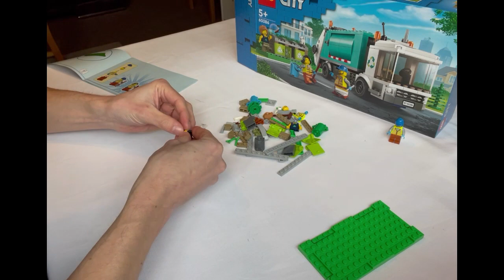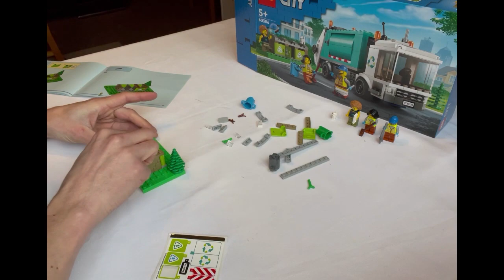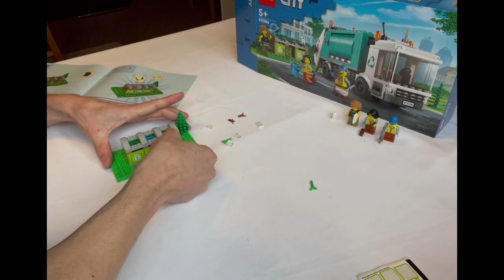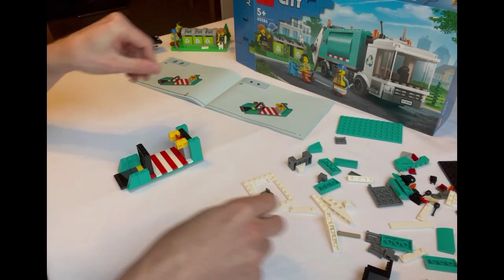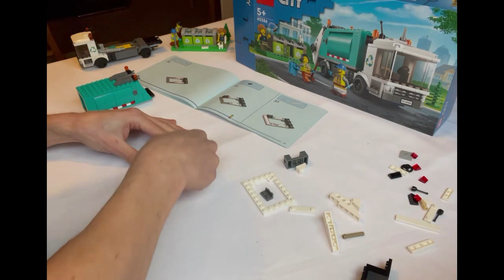Recycling Area & Bin Lorry (60386) - Casual Build with Music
First ever video. It may not be pretty, but it was really fun to build this Lego Recycling Truck and Recycling Area.